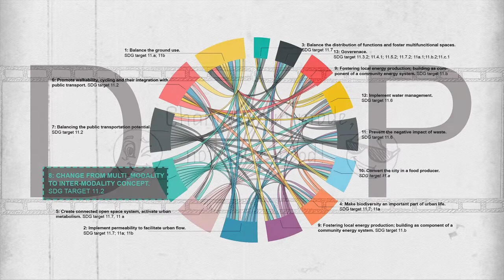Go’n Joy, Quality of smart travel & intermodality. DOP#8: Change from multimodality to intermodality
The students of Integrated Modification Methodology for sustainable built environment, (IMM) part of the Master program in Building and Architectural Engineering, produced some shorts digital storytelling about the role that Design Ordering principles and UN Sustainable Development Goals 2030 (SDGs/DOPs) play in our daily life. The main goal of these videos is to increase the people awareness about relevant topics for promoting Sustainable cities and communities.
With the consideration of the fact that stories engage our attention, influence our beliefs and actions, these short videos have been produced by Politecnico di Milano's students with the aim of increasing the people awareness on possible daily life actions crucial for promoting a more sustainable, inclusive and healthy city. This video produced by Iuliia Murlysheva and Hakan Cakır tells about the overall aim of this principle is to promote intermodality as an efficient use of different modes on their own and in combination.
Passenger transport is instinctly an intermodal network, people change modes of transportation frequently during a journey. This may seem quite simple, but it’s not. Inter-modality integrates two or more transport modes on the same journey. Integration means the extent to which different transport services are combined or contiguous in terms of ownership, operation or usability. The technique chosen by the authors creates an emotional connection to the topic, inviting people to engage with the DOP8's topic and take action as a result of seeing it.

The DOP#8: Change from multi-modality to inter-modality concept, is correlated with the SDG target 11.2.